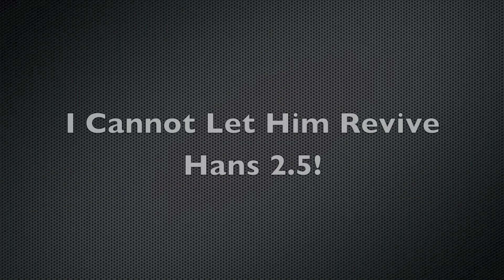The Australians 7 (Part 2)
This is the latest installment of the epic series "The Australians". In this episode, Nigel and Jeff encounter some old acquaintances, meet a time traveling English guy, and learn about their inner selves through the help of Geraldo, but not is all as it seems...